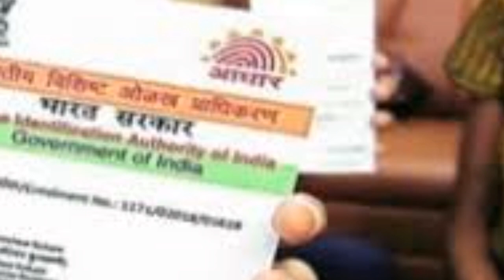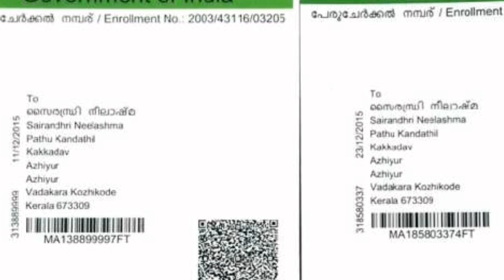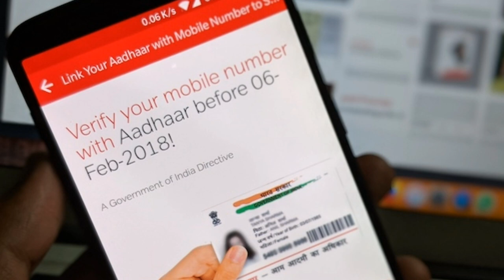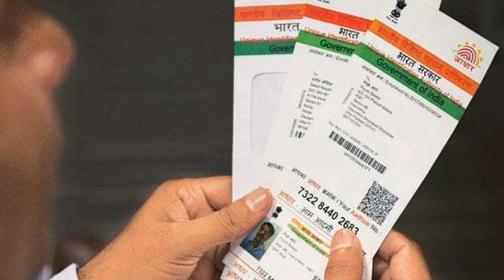Aadhar Card पर Supreme Court का अहम फैसला 2018 | SC- Important Facts on Aadhar Verdict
Adhar Card पर Supreme Court का अहम फैसला 2018 | SC- Important Facts on Aadhar Verdict